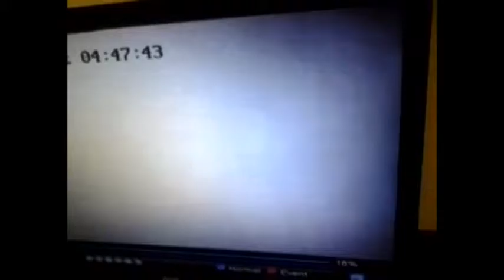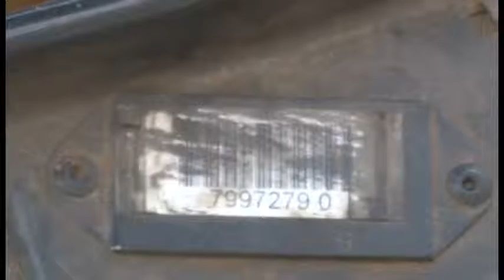RC Notícias 06.07.15 (1º Bloco)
- Quadrilha explode e rouba caixas eletrônicos dentro de supermercado de Rio Claro
- Policiais da Rocam apreendem carro dublê